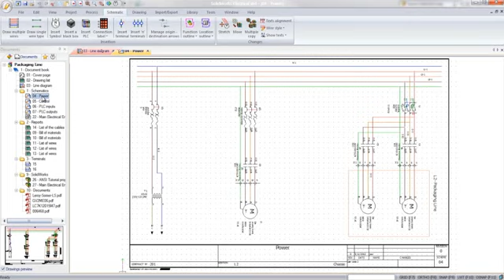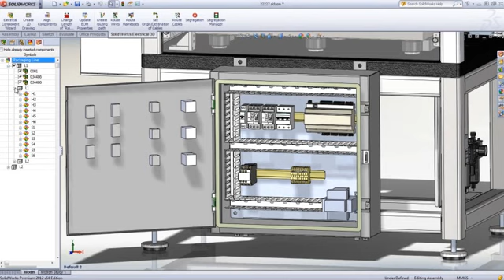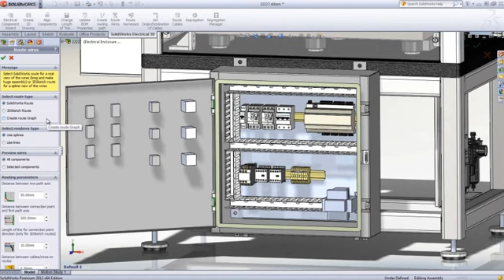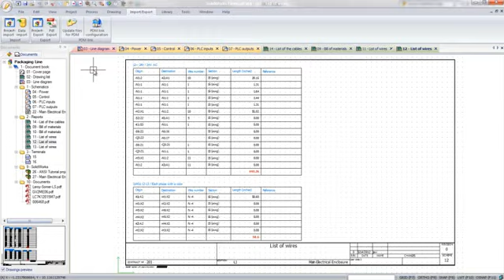First Look at - SolidWorks Electrical 3D